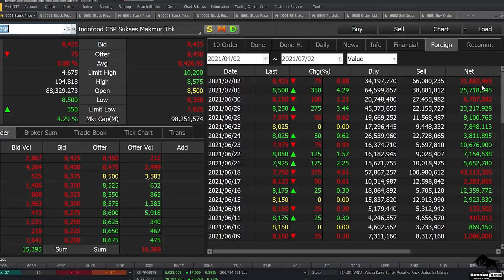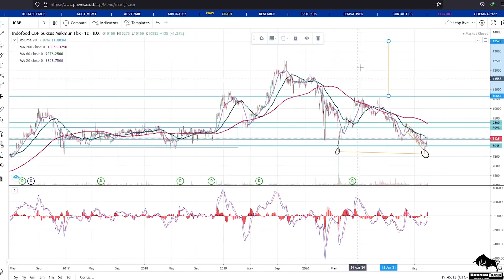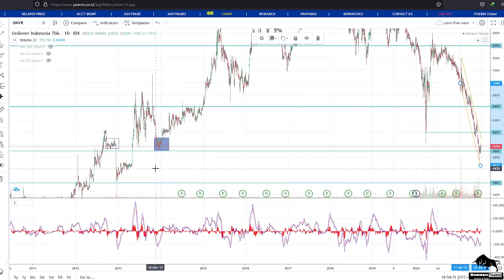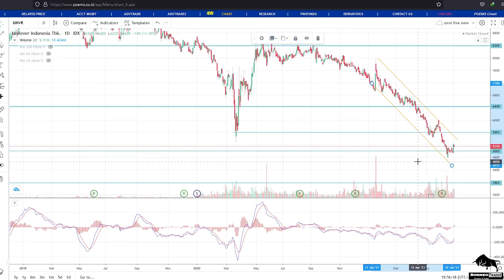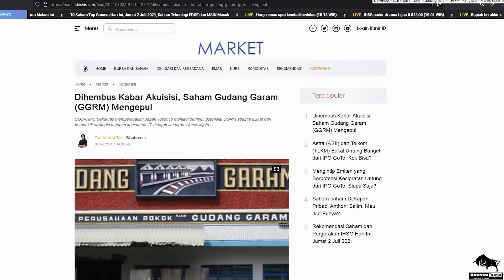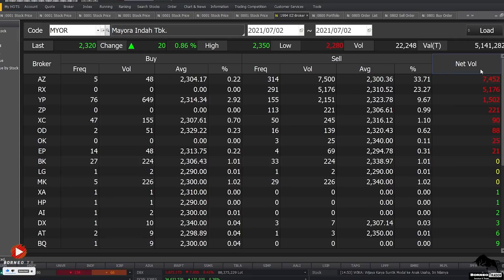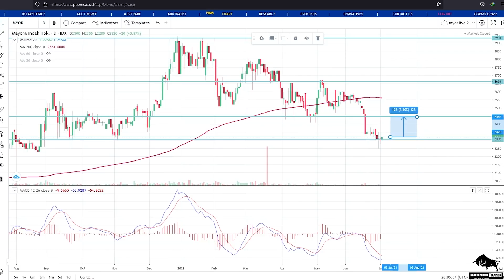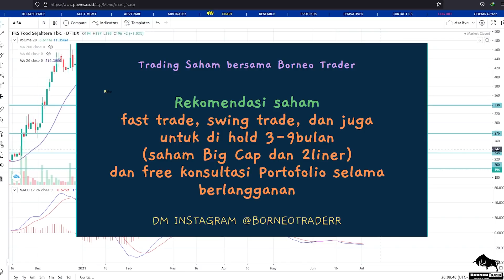Analisa Teknikal ICBP INDF UNVR HMSP GGRM MYOR AISA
bisa hubungin
2. DM Instagram @borneotraderr   (R-nya 2)

 0:00 - Intro
 0:35 - ICBP
 5:20 - INDF
 8:54 - UNVR
12:10 - HMSP
13:47 - GGRM
17:27 - MYOR
18:58 - AISA